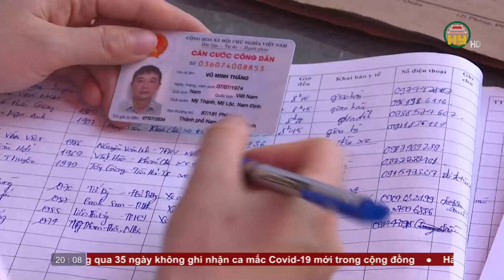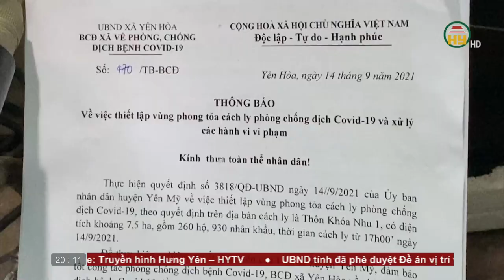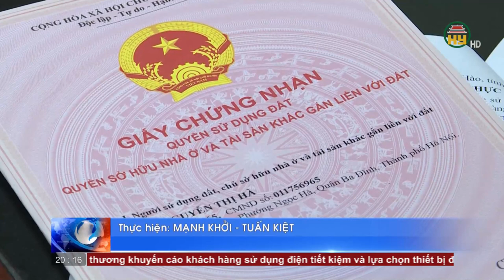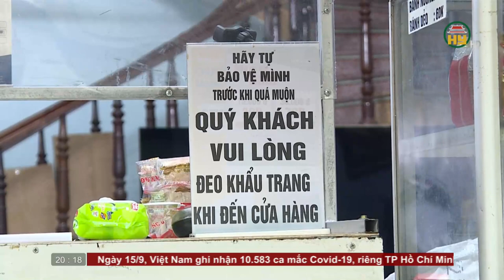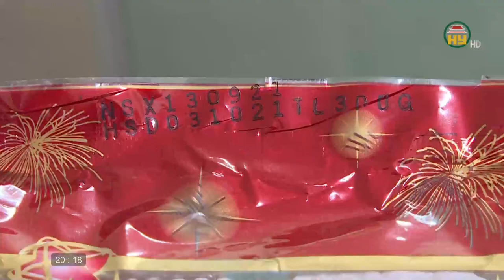Thời sự Hưng Yên thứ 4 ngày 15/9/2021